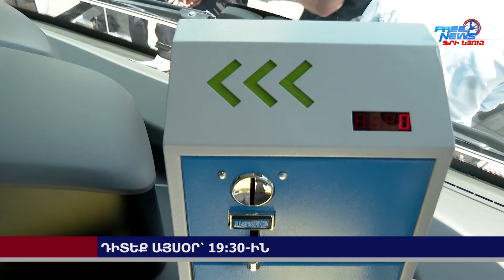Դիտեք այսօր՝ Ազատ լուրերում. 25.06.2024 19:30